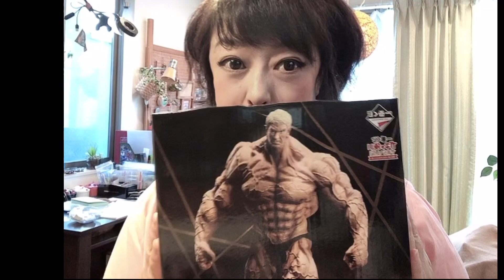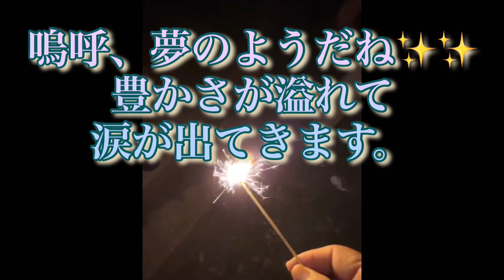閲覧注意⚠️マリッカさんのお誕生日おめでとうで、あのご夫妻と○○が一緒で、お祝いパーティーにご招待いただき、ウホホイで豊かだ〜の巻(ᵔᴥᵔ)💕💕💕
YouTuberのアリフェスさんご夫婦とマリッカさんは誕生日と結婚記念日が同じ日にちでございました。
アリフェスさんの旦那さんはコース料理をご馳走様してくださる、いわば達人でマリッカ家の達人の🥸も、読んでくださいまして。ありがたき幸せの巻なんです。YouTube作品秘話などお話してまして、まさに閲覧注意⚠️です。